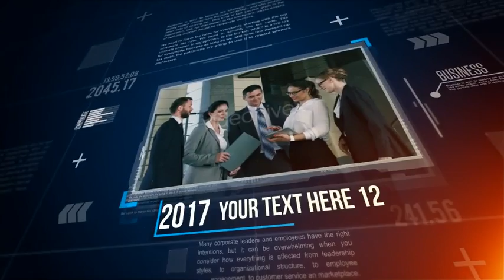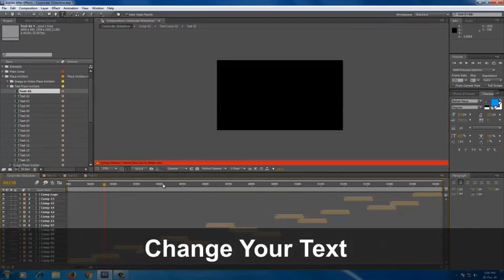Corporate Slideshow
100% After Effects

After Effects CS5 and above version

HD Video Tutorial Included

15 Images or Videos Place Holders

15 Text Place Holders

01 Logo Place Holder